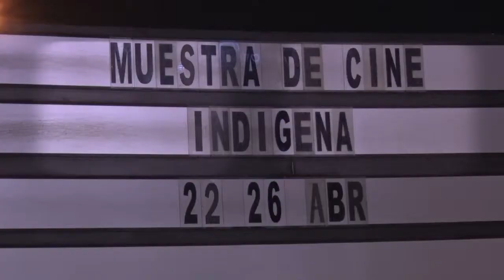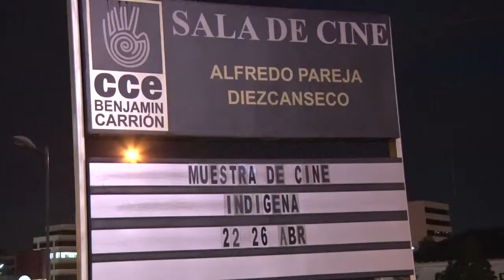muestra cine de pueblos y nacionalidades